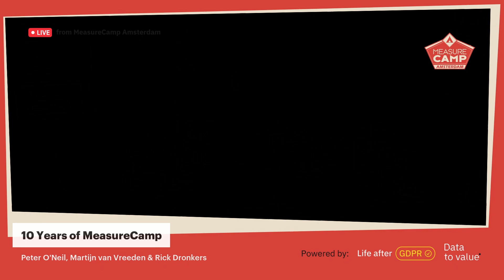10 Years of MeasureCamp with Peter O'Neill, Martijn van Vreeden & Rick Dronkers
This episode was recorded live at MeasureCamp Amsterdam on 21 May 2022.

Attendees:
- Peter O'Neill (sorry for the live stream name typo!)
- Martijn van Vreeden
- Rick Dronkers (host)

Life after GDPR is a Podcast about Digital Marketing & Data Privacy hosted by Rick Dronkers and powered by Marketing Data Consultancy Data to Value.